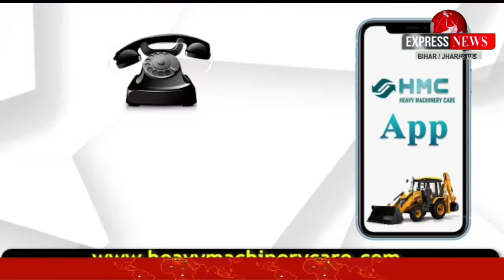लखनऊ के हॉस्पिटल में उपमुख्यमंत्री जब अचानक आ धमके देखिए उसके बाद क्या हुआ! वहीं दूसरी खबर..